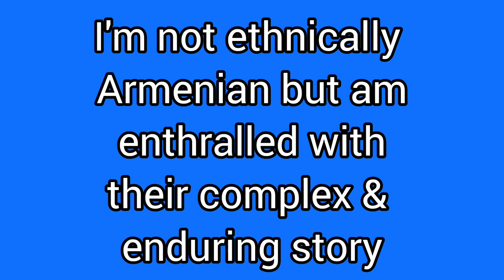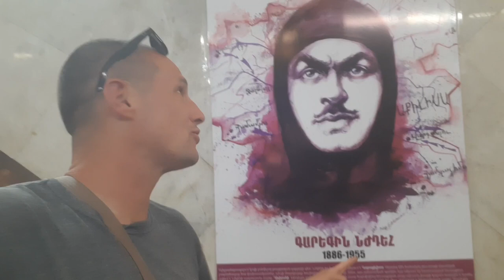ARMENIAN Garegin Nzhdeh.1886-1955 LIFESTORY from Yerevan Armenia on Armenian Constitution Day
Armenian Hero! Drafted the first Armenian constitution after helping Armenians escape slaughter in 1918.  Met Hitler & Stalin. Shot 3 times and survived. Volunteered for war like Balkan Wars, WW1 & WW2. Helped revolutions in Iran, Bulgaria, Macedonia. Fought for Armenians around the world. Lived in the USA and created an organization for Armenian diaspora. Did a lot of time in Russian Empire and Soviet prisons. Stood up in the face of the early Soviet Union.

Armenians have fought for nearly all of their 3,000 years as a culturae. And they are fighting again as their nation is being attacked from the East in Septeber 2022. I decided to post this story about one of Armenian's greatest hereos and probably the most insane story of a man in his worldwide travel, conflict zone experience, and insane situations I have heard in my life from history.

I am not ethnically Armenia and just spent 4 months living there as an American . But I am enthralled with their historic story of struggle and perseverance.

Peace to Armenia and Armenians.